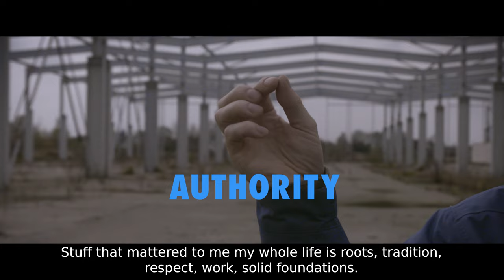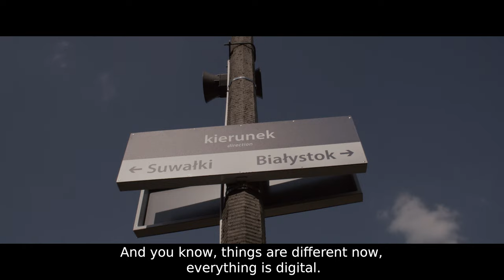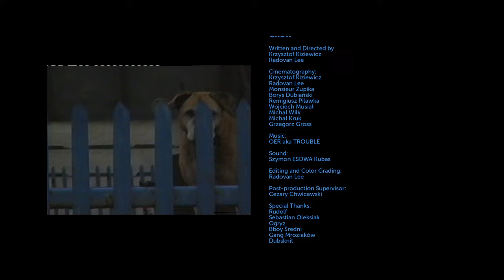"ANJAY" - full movie by FAIR PLAY DANCE CAMP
ENGLISH VERSION:     [wersja polska poniżej]

It is one event with over 1300 different dance stories. Because each participant of FAIR PLAY DANCE CAMP has his/her own great adventure that's worth telling.

So let us tell you a story of our friend, Anjay. We have the feeling that he represents many of his kind. Who knows. Maybe even small part of him lives in each of us.
BECAUSE "ANJAY" IS A STATE OF MIND.

SOMEONE STUBBORN, ARROGANT,
BLINDED BY THE PAST SUCCESSES
AND IMMERSED IN NOSTALGIA.

Someone who forgot the true meaning of passion. Who lost the reason to do what he loves. Became convinced that he knows everything and does not have to learn anymore.

What happens when ANJAY faces hundreds of dancers proving him wrong?

Credits:
Film by KRZYSZTOF KIZIEWICZ & RADOVAN LEE
Sound: SZYMON ESDWA KUBAS
Editing: RADOVAN LEE
Post-production supervisor: CEZARY CHWICEWSKI
Photography: KRZYSZTOF KIZIEWICZ, RADOVAN LEE, MONSIEUR ZUPIKA, BORYS DUBIAŃSKI, REMIGIUSZ PILAWKA, WOJCIECH MUSIAŁ, MICHAŁ WILK, MICHAŁ KRUK, GRZEGORZ GROSS

WERSJA POLSKA:
To jeden event gromadzący ponad 1300 historii. Ponieważ każdy uczestnik Fair Play Dance Campu ma za sobą swoją własną taneczną przygodę, którą warto byłoby opowiedzieć.

Pozwólcie, że pokażemy Wam historię naszego przyjaciela, Anjay'a. Mamy przeczucie, że takich jak on jest wielu. Kto wie, może nawet jego mała cząstka kryje się w każdym z nas...
BO "ANJAY" JEST STANEM UMYSŁU.

KIMŚ UPARTYM, AROGANCKIM,
OŚLEPIONYM DAWYNYMI SUKCESAMI
I ZANURZONYM W NOSTALGII.

Kimś, kto zapomniał o prawdziwej roli pasji. Kto stracił motywację do tego, co zawsze kochał. Kto nabrał przekonania, że wie już wszystko i nie musi się niczego uczyć.

Jak ANJAY zareaguje gdy spotka setki tancerzy udowadniających mu, że się myli?

Comment from the film directors:
"How to tell a difference between an achiever and a wannabe? The story of Anjay depicting his journey through life is the search for an answer to this question.
Anjay's state of mind is our tour guide. And, it is defined by susceptibility to nostalgia and is reflected in protect-good-old-days syndrome. It boils down to being trapped in the prison of one's own mentality. Instead of exploring and setting new trends, Anjay, and so many others just tend to continually cling to the what they once absorbed as if it was the only secure zone safe from the fear of failure. Apparent chalengelessness. Arrogance and bitterness follow. Psychological exclusion emerges...

Does Anjay's case tell a story of hope that should never heve been abandoned? Don't we all know an Anjay? Could a tiny bit of him that be perhaps traced in any of us?"

ABOUT
☆ FAIR PLAY DANCE CAMP® Summer 2017 ☆
THE BIGGEST EDUCATIONAL DANCE FESTIVAL IN EUROPE
6-16 August 2017, Kraków, Poland

- to learn more about the biggest educational dance festival in Europe.

- for online dance tutorials created by the best choreographers in the world.

Teachers Line Up FPDC summer 2017:
★ Matt Steffanina [ USA ]
★ Salah [ France ]
★ Rie Hata [ Japan ]
★ Ian Eastwood [ USA ]
★ Jojo Gomez [ USA ]
★ Lyle Beniga [ USA ]
★ Paradox [ Netherlands ]
★ Dytto [ USA ]
★ Robert Green [ USA ]
★ Kaelynn Harris [ USA ]
★ Tony Tzar [ USA ]
★ Keone Madrid [ USA ]
★ Mari Madrid [ USA ]
★ Henry Link [ USA ]
★ Duc Anh Tran [ Hungary ]
★ Josh Williams [ USA ]
★ Laure Courtellemont [ France / USA ]
★ Antoine Troupe [ USA ]
★ Ysabelle Capitule [ USA ]
★ Lando Wilkins [ USA ]
★ Kapela Marna [ France ]
★ Kenzo Alvares [ Netherlands ]
★ Brian Puspos [ USA ]

+ 1 Surprise teacher

The only opportunity to learn dance from all these
INCREDIBLE TEACHERS!
Experience the atmosphere and power of THE BIGGEST EDUCATIONAL DANCE FESTIVAL in Europe.

user snapchat: fpdancecamp